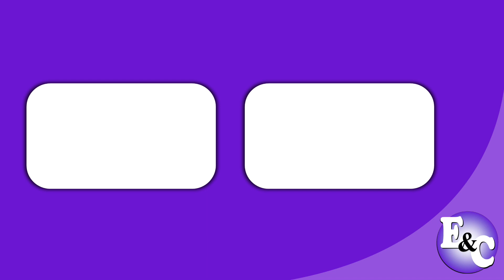ALACENA Huancaína (Perú 2011)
Comercial de AlaCena: Nueva y deliciosa Huancaína AlaCena.
AlaCena el rico sabor de casa.